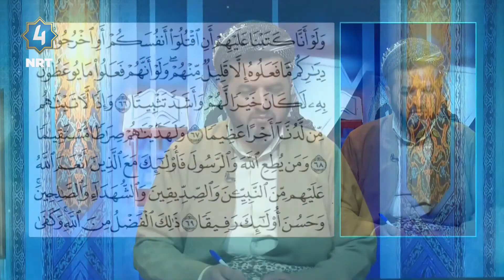جوانخوێندنەوەی قورئان - سورة النساء ئایەتی ٦٦-٦٩